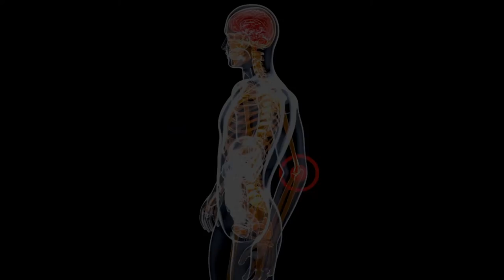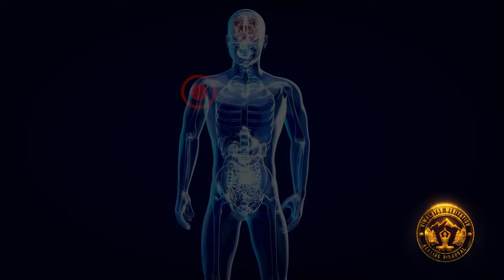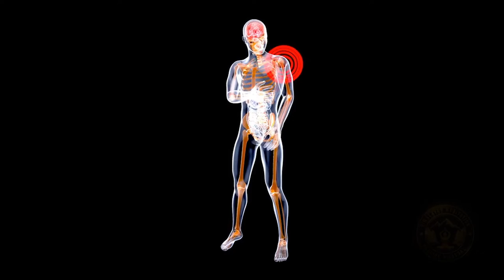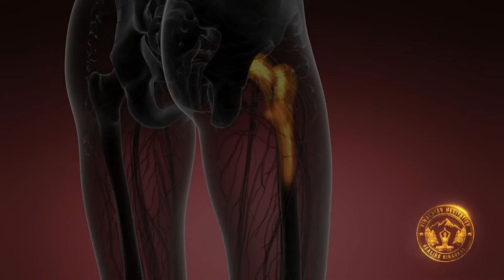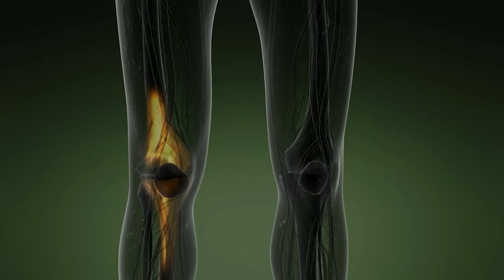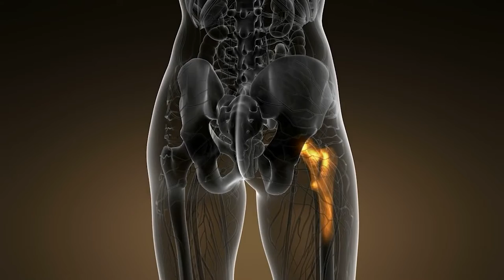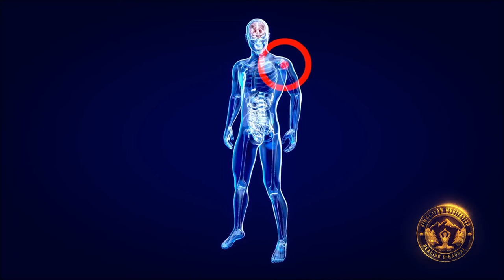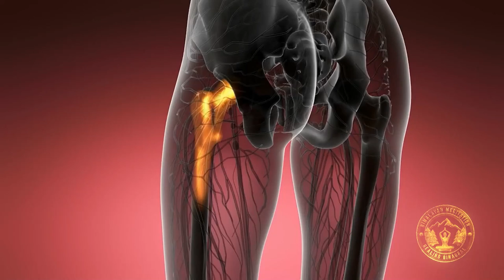6 Hours Joint Inflammation 727Hz Healing Rife Frequency - Enhance Immune - Pain Relief Music Healing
6 Hours Joint Inflammation 727Hz Healing Rife Frequency - Enhance Immune - Pain Relief Music Healing HMHB 660.

Do you normally think, how to heal joint inflammation problems ?

Than, This music track with healing rife frequency and a tonal concentration may be a help for you to feel the healing vibration which helps stimulating cells through subliminal healing process at the same time makes you feel relax body and mind.

Inflammations may occur due to damaged tissues or immune system when releases chemicals which may cause swelling and such other symptoms.

Inflammatory arthritis Like Lupus, Rheumatoid arthritis and systemic sclerosis which is also a disease of a million and is a auto immune disease. Which can be chronic, progressive, and disabling  body functioning related joint inflammation.

We wish this music track will be healing with additional rife frequency 727 Hz for long term joint treatment will be much helpful for your daily purpose.

Namaste & Welcome To Himalayan Meditation and Healing Binaural.

Boost your whole body cell, DNA repair and transformation for positive manifestation with "All 7 Chakra Meditation Music".

We present, Numerous beautiful relaxing, peace, positive musical tracks, affirmations, quotes and guided meditation with lot of essence that could be a real help for your daily life performance.

DO NOT USE HEAD PHONES WE RECOMMEND YOU TO USE NORMAL STANDARD SPEAKERS FOR SUBLIMINAL HEALING PROCESS.

*Loud sounds at or above 85db (decibels) can lead to loss of hearing in the long run.

* We are using CAFL (Consolidated Annotated Frequency List for Rife Frequency as a reference) and Binaural or Isochronic Pure Tones in such a way in a hear able manner.

*Twice a day 20 mins at-least each time.
(note: consult your doctor for daily physical exercise or any other purpose).

© Himalayan Meditation and Healing Binaural